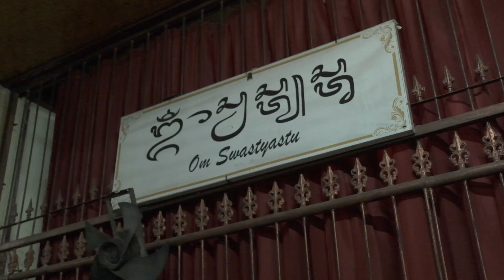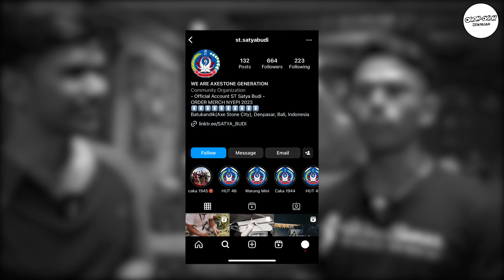BAHAS OGOH-OGOH DARI KULIT JAGUNG “DINA KALA PAKSA” BANJAR BATUKANDIK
Sedikit penjelasan ogoh-ogoh “Dina Kala Paksa” @st.satyabudi bareng sama Bagus Anom selaku Ketua ST. Satya Budi dan juga dengan konseptornya yaitu Bli Badrun . Kita tunggu aja ogoh-ogoh ini sampai rampung ya.🔥🔥🔥

Lokasi : Banjar Batukandik, Padangsambian Kaja - Denpasar Barat